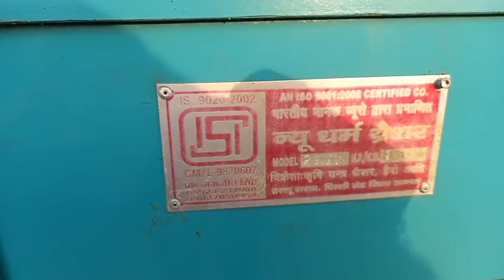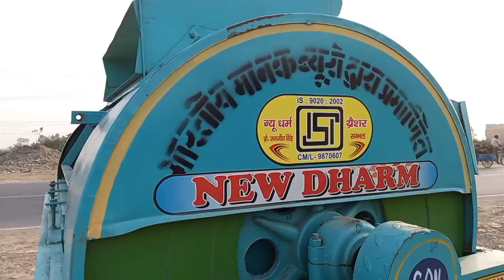सबसे ज्यादा बिकने वाला थ्रेशर || New Dharm Thresher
gehu thresher